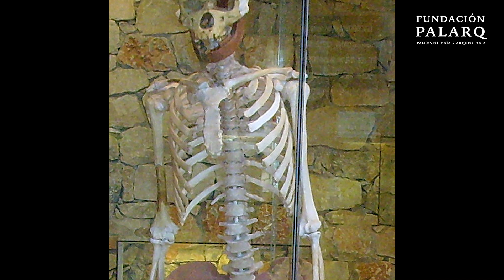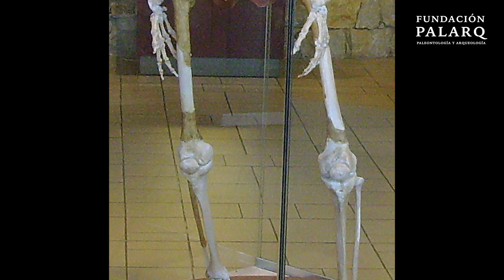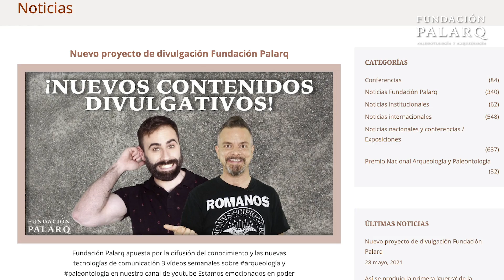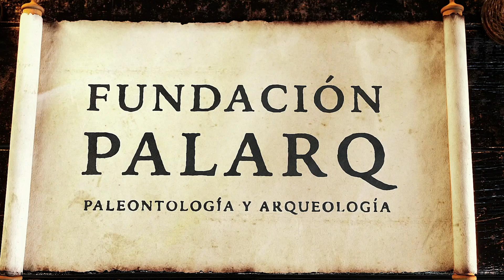🔹 HOMO ERECTUS | Las principales especies de homininos y etapas de la prehistoria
En los vídeos anteriores hablamos del origen del género Homo en África, de sus primeras industrias líticas primitivas, y adelantamos que tras Homo ergaster, llegaron a salir de África.

Las poblaciones llegadas a Asia reciben el nombre de Homo erectus. Esta especie vivió hace entre más de 1 millón de años y 117 000 años, durante el​ Pleistoceno inferior y medio. Aunque en África y Europa se han hallado restos de fósiles parecidos, estos se han clasificado como especies diferentes (como es el caso de Homo antecessor) y se ha mantenido el nombre Homo erectus únicamente para los fósiles asiáticos.

Entre las características que definen a Homo erectus está la forma de la bóveda craneal, relativamente baja y angular, con un marcado toro supraorbitario en forma de barra contínua, una frente marcadamente huidiza y pómulos planos. El volumen craneal, muy variable, fue aumentando a lo largo de su dilatada historia. Los primeros restos que se encontraron del muestran una capacidad craneal de 900 cm³, mientras que los que se encontraron posteriormente llegan a los 1200 cm³. Poseía así mismo una fuerte mandíbula sin mentón, pero de dientes relativamente pequeños. Presentaba un mayor dimorfismo sexual que en los humanos modernos. Eran altos para su linaje hasta la fecha, podían medir hasta 1,80 m, eran muy robustos a la par que esbeltos, de una manera semejante a los humanos modernos.